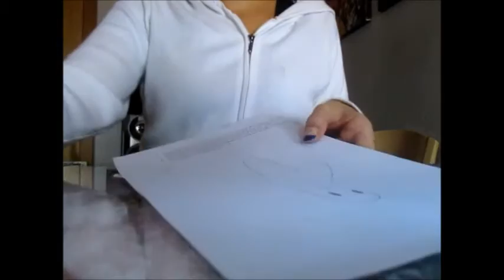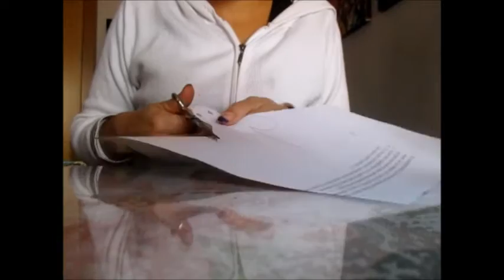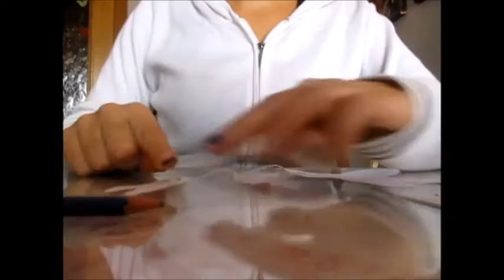ADORNOS PARA HALLOWEEN